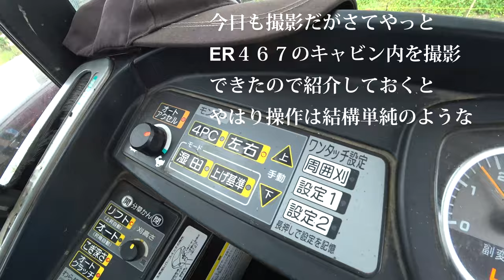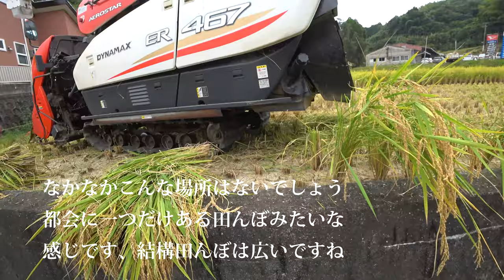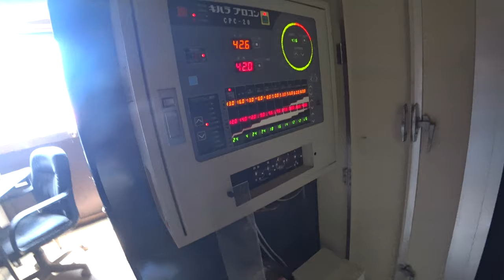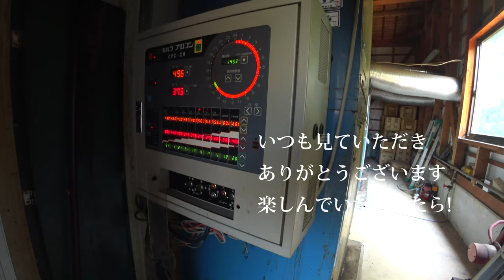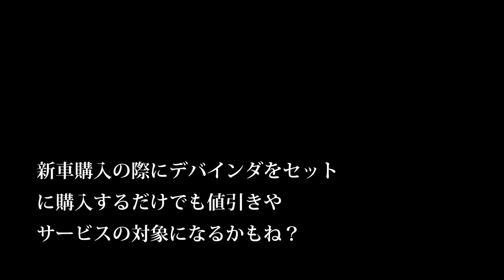【会社員実家農業手伝う】クボタコンバインER４６７のキャビン内を初撮影、ARN460とも似ているのかも・・・